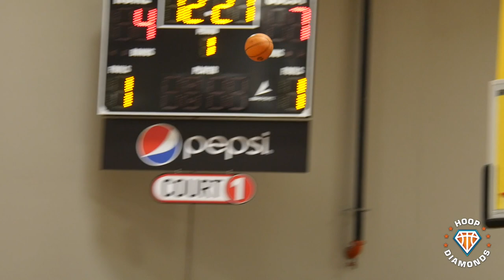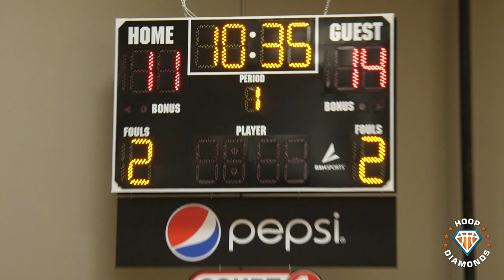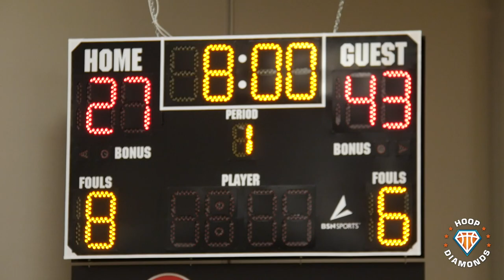Collin Sexton vs Tyger Campbell EXTENDED CUT!! | First Time Filming YoungBull at the Nike EYBL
Here’s an extended cut of the first time I ever filmed Collin Sexton at the EYBL in a matchup against Tyger Campbell.